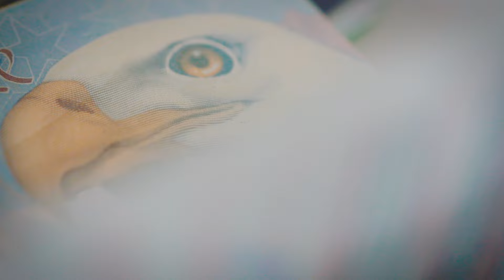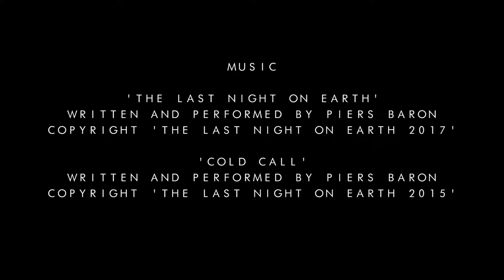LIVING THE RIDE - Episode 1 (Caroline Buchanan & Barry Nobles)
Adrenaline couple Barry Nobles & Caroline Buchanan are on a thrill seeking action packed adventure. With their competitive natures, need for speed, enthusiasm and sense of fun, the power couple are living the ride of their lives.

Balancing standing on top of the worlds most competitive BMX and mountain bike podiums and defending world titles, they are always making life interesting and pushing the adrenaline boundaries! Their two wheel journey has some horsepower to it too as they travel iconic roads riding Harley Davidsons.

Watch as their extreme lifestyles showcase overcoming fears, pushing their bodies and abilities on two wheels, traveling to the worlds tourism hot spots and having fun filled action packed adventures off the beaten trail!

Filmed By: Mike King TV